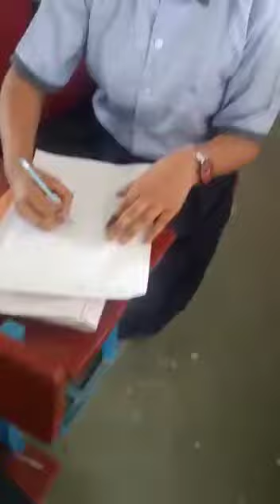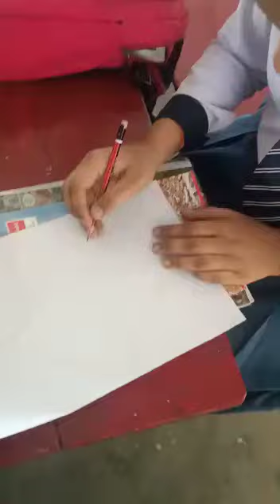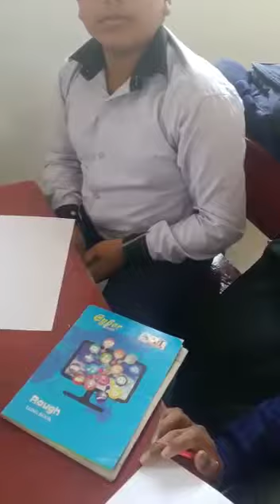Map drawing is an art